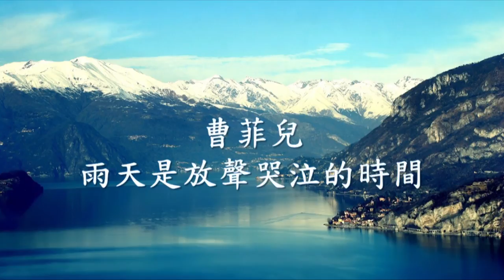曹菲兒 - 雨天是放聲哭泣的時間.mp4